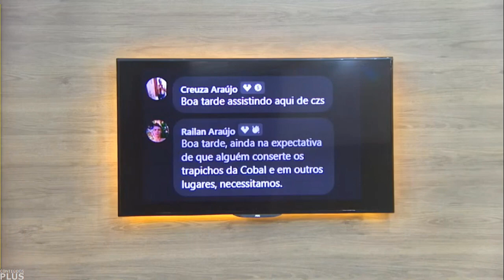Encerramento do "Juruá Notícias" com Rogério Wenceslau (15/07/2024)